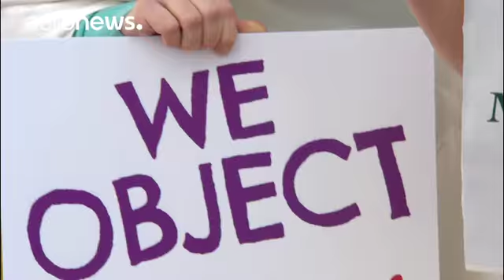Protesta ecologista por la fusión de Monsanto y Bayer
El grupo eocologista Amigos de la Tierra de Europa  ha escenificado un matrimonio infernal frente al edificio de la Comisión Europea en Bruselas,

Denuncian la fusión de la compañía agrícola Monsanto y la farmacéutica Bayer.

Para Adrian Bebb, al frente de Amigos de la Tierra Europa "Estas asoiaciones de empresas tienen un impacto tóxico en nuestra alimentación y si se permiten estas fusiones entonces pensamos que será un matrimonio en el infierno. Va a ser malo para los agricultores, va a ser m…